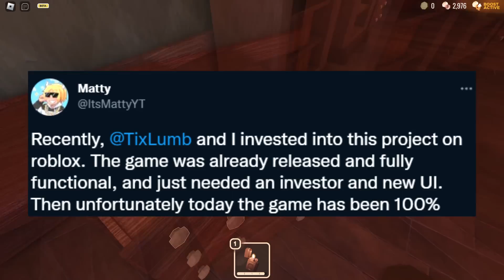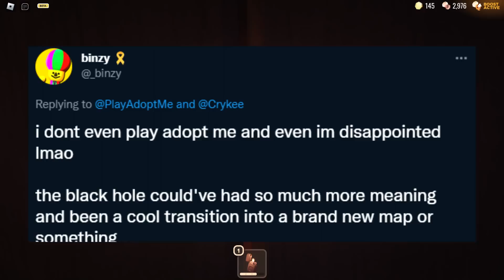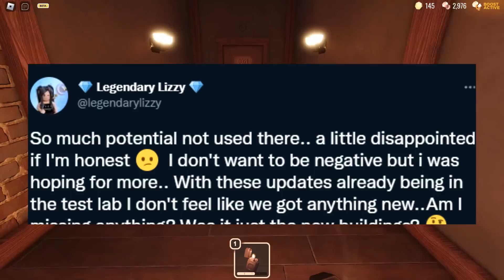Roblox Players are ANGRY at This Game...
Roblox Players HATE This Game... Today, we have lots of Roblox news / Roblox drama. Players mad at adopt me, even people like KreekCraft sharing his thoughts, new dominus leaks, and more...

0:00-0:12 Intro
0:12-0:45 This Roblox Game Was STOLEN...
0:45-1:08 Roblox Hacked?!
1:08-1:23 Roblox Is Changing THIS...
1:23-2:12 New Dominus LEAKED...
2:12-3:14 Players are MAD At This Game...
3:14-3:22 Outro